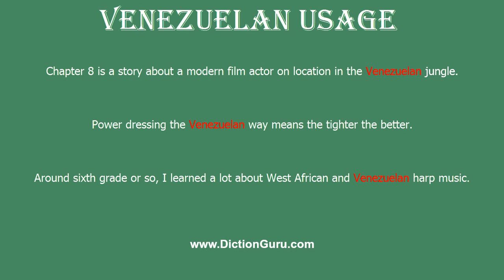How to Pronounce venezuelan with Meaning, Phonetic, Synonyms and Sentence Examples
This video shows pronunciation of venezuelan in a sentence, venezuelan meaning, venezuelan definition, venezuelan phonetic, venezuelan synonym and venezuelan example

venezuelan Definition/Meaning : a native or inhabitant of Venezuela
venezuelan Phonetic : [venezuelan]
venezuelan Examples :
Chapter 8 is a story about a modern film actor on location in the Venezuelan jungle.
Power dressing the Venezuelan way means the tighter the better.
Around sixth grade or so, I learned a lot about West African and Venezuelan harp music.